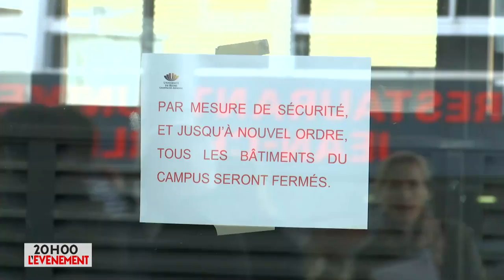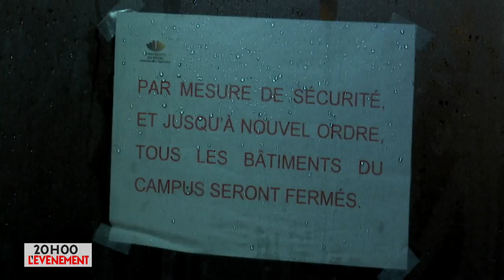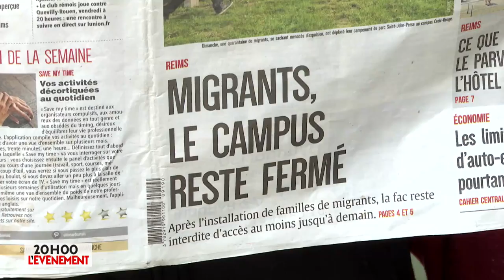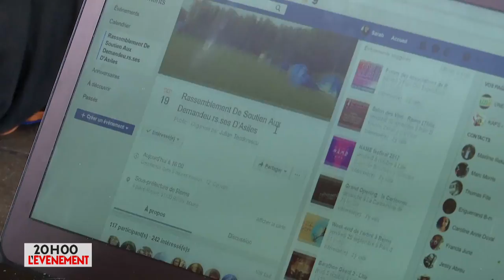Camping sauvage à l'université - L’info du Vrai du 20/09 – CANAL+